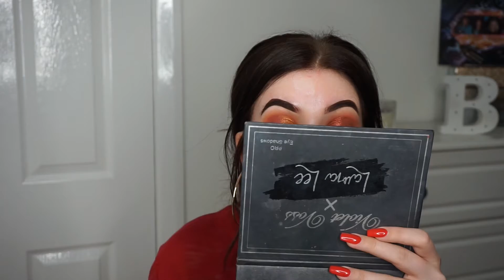Chit Chat Get Ready w/ Me! | Playing With Make Up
CLICK DOWN FOR A FULL LIST OF PRODUCTS:

Violett Voss X Laura Lee Palette
Urban Decay Midnight Cowboy Glitter Liner
Urban Decay Optical Illusion Primer
Tarte Rainforest of the Sea Foundation
Tarte Shapetape Concealer
Milani Luminoso Baked Blush
BECCA x Jaclyn Hill Champagne Pop
Gerard Cosmetics Slay All Day Setting Spray
Rimmel Cappuccino Lip Liner
NYX Morocco Soft Matte Lip Cream

Hey, I'm Brogan and thank you so much for clicking on my YouTube video! I love make up, hair and fashion so that's what I will be showing here on my channel! I also love chatting with you guys and giving tips / tricks I have learned so will also be uploading chatty lifestyle videos!